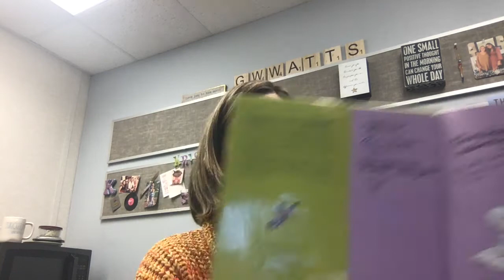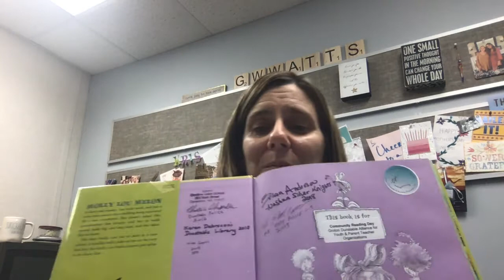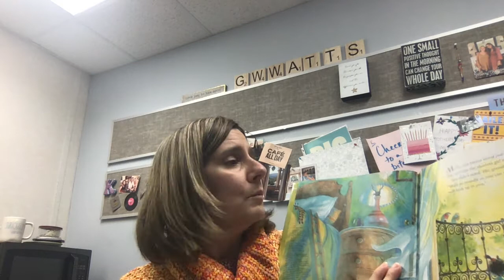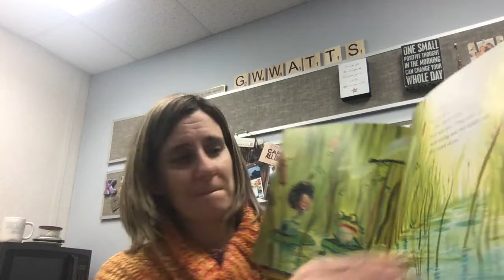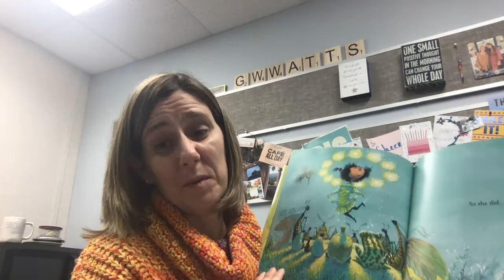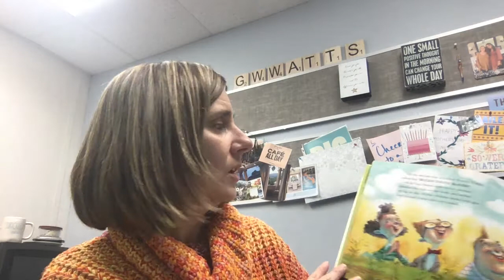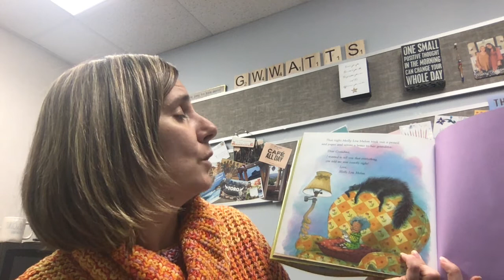Mrs. D Vlogs: Story Time featuring Patty Lovell's Stand Tall, Molly Lou Melon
The Doctor Weighs In features storytime with Mrs. D!  Stand Tall, Molly Lou Melon by Patty Lovell.  Mrs. D read this to first graders during community reading day.  She gives all of us a special reading, vlog style,  and gives some connections to other vlog topics.